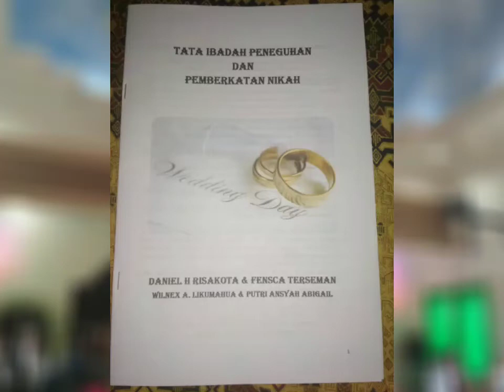Wonderful Day 💞 Singers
Today, I Will Walk with My Hands in God 👏
Today, I Will Trust in Him and not be afraid 👼
For He Will be there, for He Will be there 💖
Every Moment to Share, on this Wonderful Day 😍
He Has Made 🙏😇